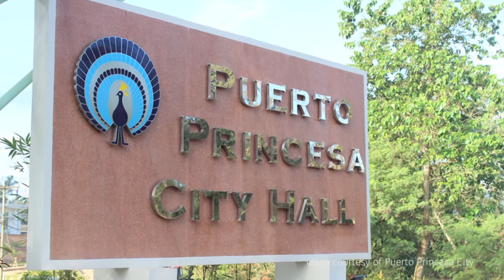PUERTO PRINCESA CITY: Imelda Schweighart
Video & Edit: Riz Yana